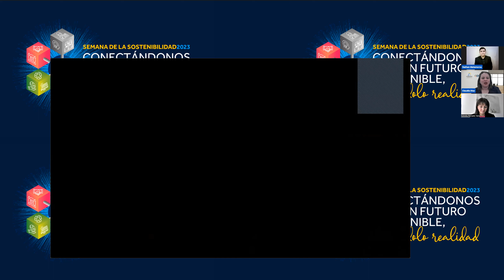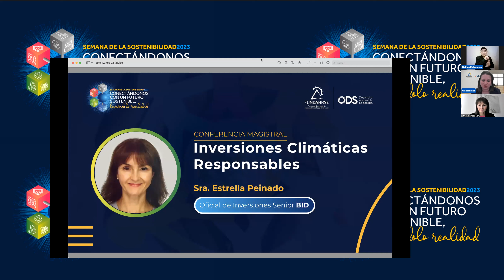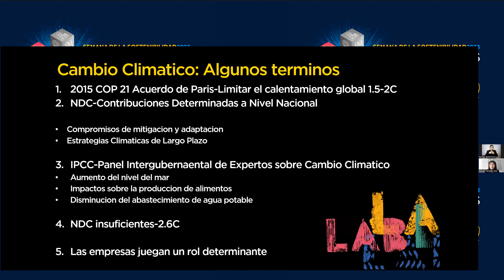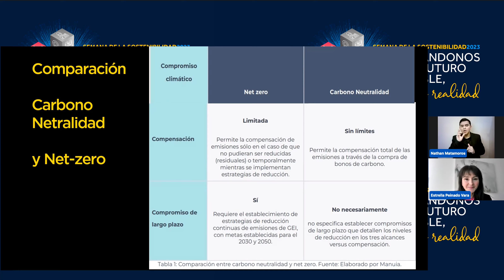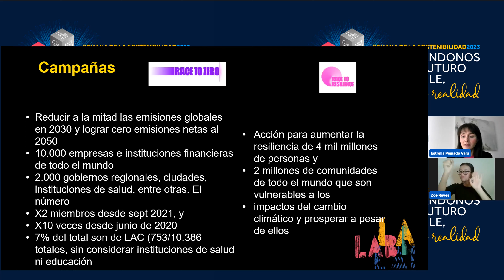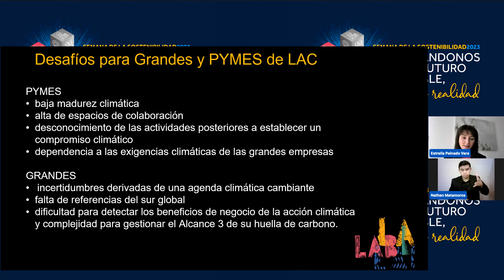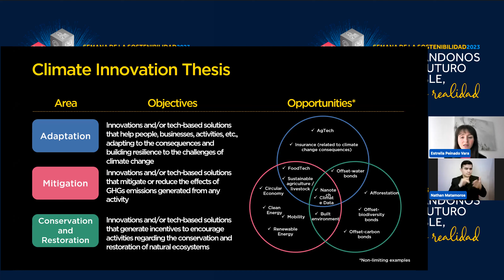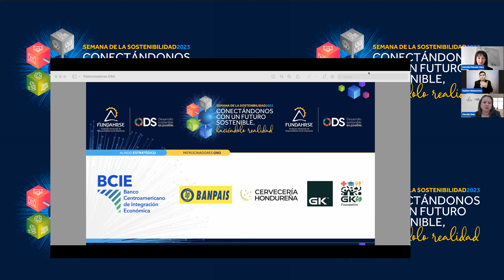Inversiones Responsables para el Futuro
Bienvenida
Sr. Mario Faraj
Presidente de Fundahrse

Conferencia Magistral
“Inversiones Climáticas Responsables”
Sra. Estrella Peinado, Oficial de Inversiones Senior BID